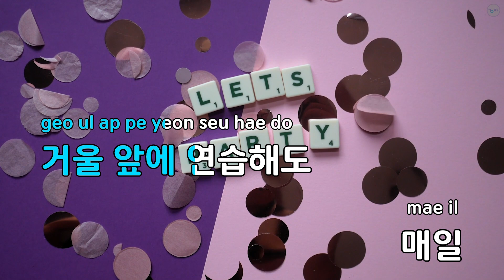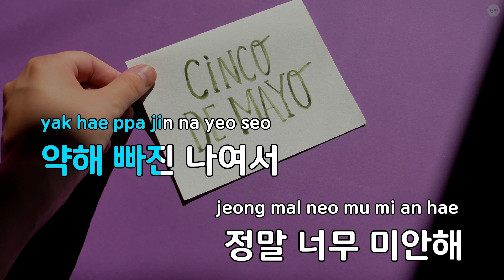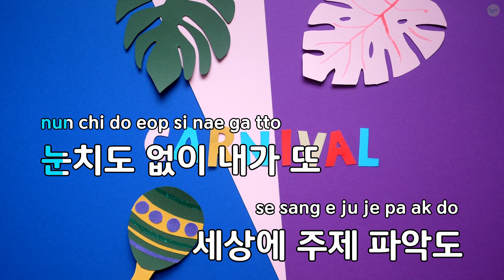MIANHAE - 헤이즈 (KY.89568) / KY KARAOKE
"★ 곡 정보 ★
번호 : 89568
제목 : MIANHAE
가수 : 헤이즈
작사가 : 헤이즈
작곡가 : 헤이즈,Davii

Copyrightⓒkeumyoung